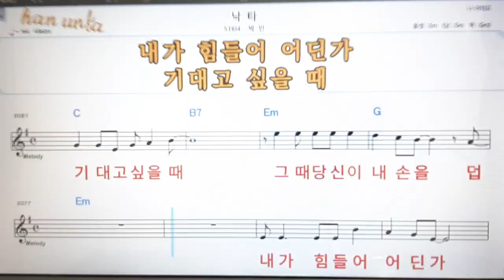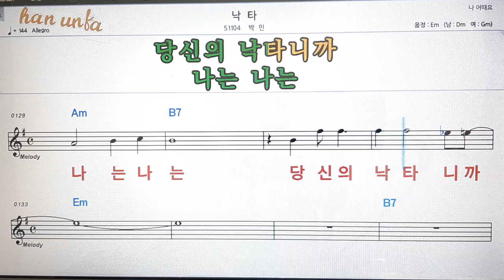낙 타/박민💋노래 반주*기타 코드 악보*가라오케💕Karaoke*Sheet Music*Chord*MR